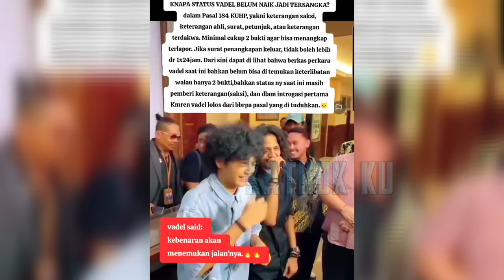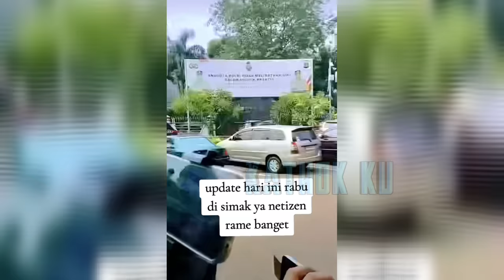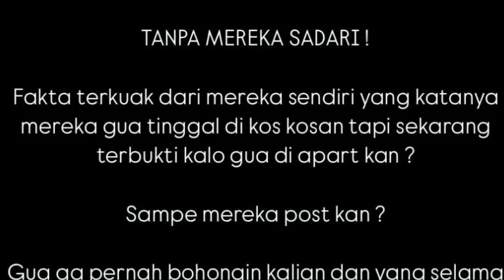BALASAN MEN0H0K POLRES METRO D15ÈR4NG RAZMAN VADEL BADJIDEH❓️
Jangan Lupa: _
Thankz!!..